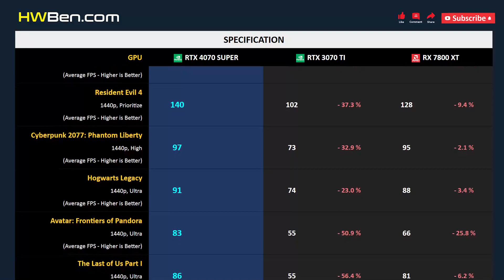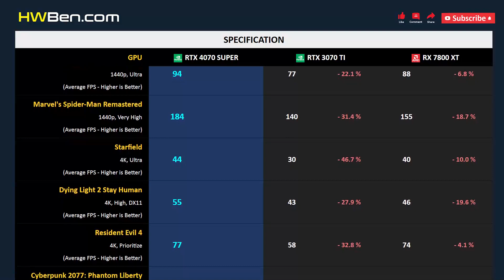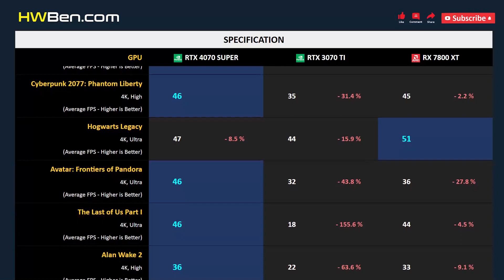RTX 4070 SUPER vs RTX 3070 TI vs RX 7800 XT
NVIDIA GEFORCE RTX 4070 SUPER vs NVIDIA GEFORCE RTX 3070 TI vs AMD RADEON RX 7800 XT - Gaming 1440p 4k (AMD Ryzen 7 7800X3D)

SYSTEM SPECS
CPU: AMD Ryzen 7 7800X3D
Motherboard: Gigabyte X670E
RAM: 32GB DDR5-6000
OS: Windows 11
ReBAR: ON

GAMING BENCHMARK
1 - Starfield
2 - Dying Light 2 Stay Human
3 - Resident Evil 4
4 - Cyberpunk 2077: Phantom Liberty
5 - Hogwarts Legacy
6 - Avatar: Frontiers of Pandora
7 - The Last of Us Part I
8 - Alan Wake 2
9 - A Plague Tale: Requiem
10 - Marvel’s Spider-Man Remastered
11 - Power Consumption